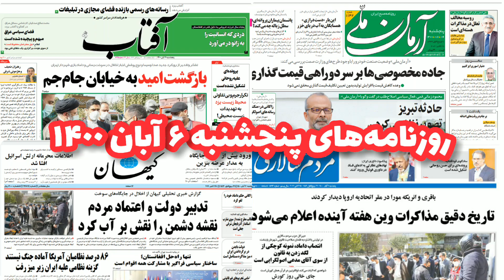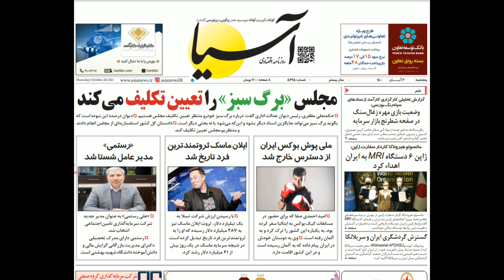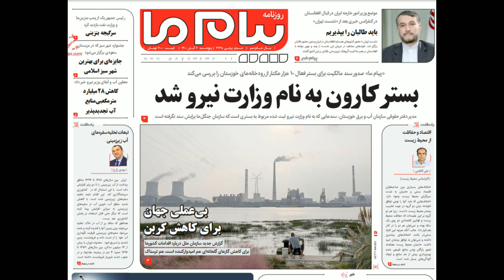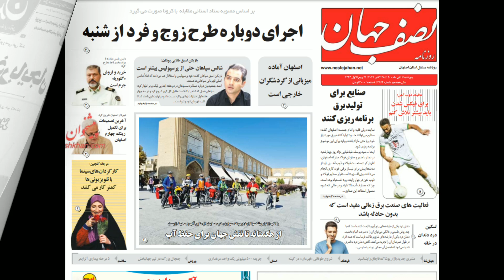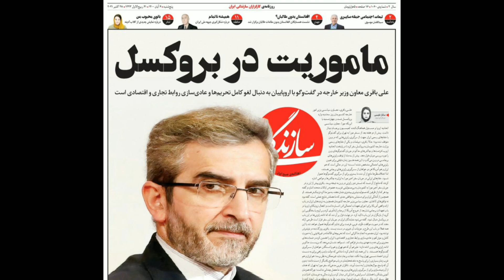روزنامه های امروز پنجشنبه ۶ آبان ١۴٠٠ + گزیده خبرها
گزیده خبرها:
📌‏رئیسی: هدف حمله به سیستم جایگاه سوخت، ایجاد اختلال و بی‌نظمی در زندگی مردم بود. عده‌ای قصد دارند با ایجاد بی‌نظمی و اخلال در زندگی مردم آنان را عصبانی کنند. این حمله سایبری نه اولین بار است نه آخرین بار. باید تلاش کنیم مردم نگرانی نداشته باشند.
📌‏سخنگوی شرکت ملی پخش فرآورده‌های نفتی: تعداد جایگاه‌هایی که اکنون فعال‌اند به ۸۰ درصد رسیده و امکان دریافت بنزین با نرخ آزاد در آن‌ها فراهم است. به دلیل پراکندگی جایگاه‌های سوخت و لزوم حضور کارشناسان فنی، رفع این مشکل زمان‌بر خواهد بود.
📌‏سخنگوی کمیسیون انرژی مجلس: ۴ هزار و ۵۰۰ جایگاه سوخت در سراسر کشور وجود دارد که اصلاح و بروزرسانی این سامانه‌ها در جایگاه‌ها زمانبر است. مردم باید بدانند اصلاح کارت‌های سوخت و بازگرداندن آن‌ها به مدار به مرور اتفاق خواهد افتاد.
📌‏شمخانی: اگرچه پدافند غیرعامل با حمله سایبری به سامانه سوخت شکست اما با اقدام دستگاه‌های اجرایی، امنیتی و رسانه‌ها، در به آشوب کشیدن ایران ناکام ماند. مدیریت هوشمند آبان۱۴۰۰ نارسایی و نابسامانی آبان۹۸ را بیشتر برملا کرد.
📌‏فرمانده سازمان پدافند غیرعامل: از همان لحظات اولیه اشکال در سامانه سوخت، تیم‌های پدافند غیرعامل در وزارت نفت به طور ویژه موضوع را بررسی کردند. هنوز حمله سایبری از خارج از کشور به سامانه الکترونیکی سوخت‌رسانی تایید نشده.
📌‏بیگی‌نژاد،‌ عضو کمیسیون انرژی مجلس: لو دادن کشتی‌های نفتکش در شرایط دور زدن تحریم‌ها و ‌حمله به مرکز مدیریت سوخت بیانگر این است که باید شبکه جاسوسی در وزارت نفت را جدی گرفت. شاید تهدیدات بالاتری در راه باشد.
📌‏نیروهای امنیتی با لباس فرم و شخصی همزمان با حمله سایبری به شبکه توزیع سوخت، مانع تصویر‌برداری و تهیه گزارش خبرنگاران از جایگاه‌های سوخت شدند.
📌‏سخنگوی کاخ سفید: دولت آمریکا همچنان به ادامه مسیر دیپلماسی برای رسیدگی به برنامه هسته‌ای ایران متعهد است. کاخ سفید اظهارنظر درباره ازسرگیری گفت‌وگوهای برجام را به مذاکره‌کنندگان آمریکایی و متحدان اروپایی واگذار می‌کند.
📌‏سخنگوی وزارت خارجه آمریکا: ایالات متحده امیدوار است که مقام‌های ایرانی برای مذاکره سریع و با حسن نیت به وین سفر کنند. آمریکا معتقد است که رسیدن به تفاهم و احیای سریع برجام امکان‌پذیر است.
📌‏یکی از مقامات ارشد کنگره آمریکا در گفت‌وگو با پولیتیکو: در حال حاضر افراد بسیار کمی در دولت آمریکا به صداقت ایران در مذاکرات برجام باور دارند. ایران با کش دادن مذاکراتی که به بن‌بست رسیده، در کنار افزایش فعالیت‌های هسته‌ای خود، به دنبال موقعیت برد-برد است.
📌‏باقری کنی، معاون سیاسی وزیر خارجه:‌ گفت‌وگویی جدی و سازنده با انریکه مورا در مورد عناصر ضروری مذاکرات موفق داشتم. توافق کردیم‌ پیش‌ از پایان ماه نوامبر مذاکرات را شروع کنیم. تاریخ دقیق هفته بعد اعلام خواهد شد.
📌‏امیرعبداللهیان:🔸صرف بازگشت آمریکا به برجام اهمیت ندارد، مهم این است که نتیجه بازگشت به نفع ایران شود. ما فرض را بر این گذاشتیم که جو بایدن حسن نیت دارد و گفتیم به نشانه کوچکی از حسن نیتش ۱۰ میلیارد دلار از اموال متعلق به ایران را آزاد کند.🔸جمهوری اسلامی فرمتی که در مذاکرات وین برای احیای برجام شکل گرفته را قبول دارد و به‌زودی پس از ارزیابی گفت‌وگوهای بروکسل، درباره اینکه در چه تاریخی وارد مذاکره با ۱+۴ شود تصمیم می‌گیرد.🔸یک توافق کلی بین آژانس بین‌المللی انرژی اتمی و تهران در حال شکل‌گیری است.
📌‏سخنگوی سازمان انرژی اتمی: اینکه صرف فعالیت‌های فنی هسته‌ای یک کشور گزارش شود رویه نامیمونی است و اگر توقف نشود در تعامل خود با آژانس بازنگری می‌کنیم.
📌وال استریت جورنال به نقل از وزارت خارجه آلمان: سه کشور اروپایی امضاکننده برجام برخلاف آنچه رسانه‌های ایران گفته‌اند، برای مذاکره مستقیم دعوتی دریافت نکرده‌اند و در عوض، ایران پیشنهاد این سه کشور را برای دیدار با باقری در جریان سفرش به اروپا را رد کرده.
📌‏زنگنه، عضو کمیسیون برنامه و بودجه مجلس: باید بپذیریم که حذف ارز ۴۲۰۰ تومانی، تاثیرات تورمی خود را دارد و اگر این حذف بدون جایگزین باشد، تورم انتظاری را نیز بالا می‌برد و بالا رفتن انتظارات تورمی، یعنی بالا رفتن قیمت‌ها در تمام حوزه‌ها.
📌‏معاون وزیر اقتصاد: کل درآمد فروش نفت در شش ماهه اول سال جاری، معادل ۲۰ میلیارد دلار بوده.
📌سخنگوی قوه قضاییه:🔸اگر قرار باشد برای رییس جمهوری سابق پرونده‌ای تشکیل شود باید در دادگاه ویژه روحانیت به آن رسیدگی شود. تا امروز پرونده‌ای برای حسن روحانی در دستگاه قضایی تشکیل نشده.🔸نازنین زاغری دو محکومیت داشته که حکم اول او پایان یافته، اما در پرونده دیگری محکوم شده و حکم محکومیت جدید هنوز برای اجرا، به اجرای احکام نرفته.🔸حکم ۱۰ ماه حبس برای دزد بادام هندی، ایراد قانونی ندارد. میزان مال سرقتی، بر میزان حکم تاثیری ندارد.
📌اردوغان پس از بازگشت از آذربایجان: امیدوارم اگر ایران با عقل سلیم عمل کند، هیچ مشکلی بین ایران و آذربایجان ایجاد نشود. الهام علی‌اف موضع تزلزل‌ناپذیری دارد و مصالحه نمی‌کند.
📌‏سخنگوی آموزش و پرورش: بخش اعظمی از دانش‌آموزان واکسن تزریق کرده‌اند. تاکنون ۵۶ درصد مدارس بازگشایی شده‌اند. فکر می‌کنیم در آذر نهایتا شاهد باشیم بخشی یا تمام فعالیت‌های تمام مدارس به صورت حضوری باشد.
📌‏معاون قضایی دادستان کل کشور: هرگونه آزادسازی تجهیزات غیرمجاز استخراج رمز ارز که توسط دستگاه‌های نظارتی کشف و ضبط شده و یا در آینده کشف و ضبط می‌شود تا زمان تصویب لایحه مرتبط با نحوه تامین برق مراکز مجاز رمز ارزها و برخورد با مراکز غیرمجاز در مجلس ممنوع می‌شود.
📌‏زاکانی، در نامه‌ای لغو حکم انتصاب دامادش، حسین حیدری، به‌عنوان مشاور و دستیار ویژه شهردار را اعلام کرد.